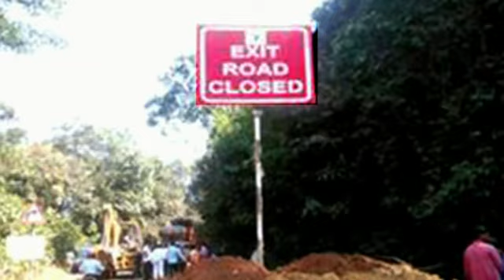KARWAR SUPER FAST KANNADA NEWS TODAY 16th Jan. 2019